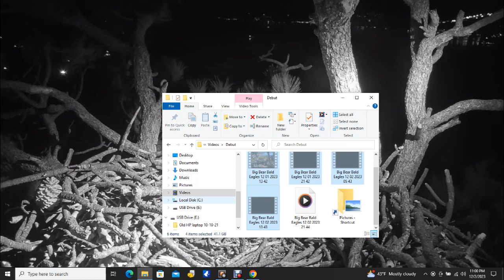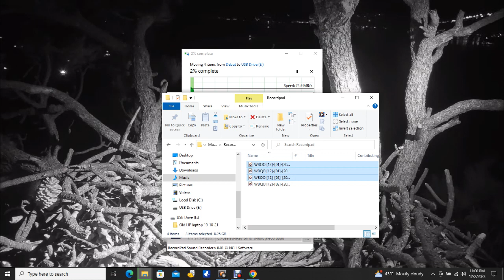Big Bear Bald Eagles 12/02/2023 21:44